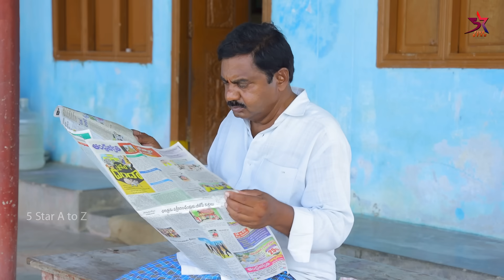పండక్కి మరదలు అచ్చింది😍 | ఎంగిలి పూలు🪷|village Comedy | 5star a to z|Laxmi Srikanth videos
Management : 5Star Laxmi ✨
Writer: Raju (actor)✍️
Editing: 5 Star Srikanth✨
Camera : Thirumalesh
Direction: 5star Laxmi ,srikanth ,Anil
Costing: 5starlaxmi anil , srikanth , ramya ,siri, Laddu (anil)
Thirumalesh,Raju,spoorthi

Village : Kondapur & Ambaripet
Mandal : Velgatoor
District : Jagityal
State : Telangana